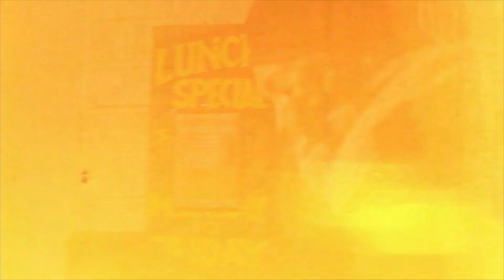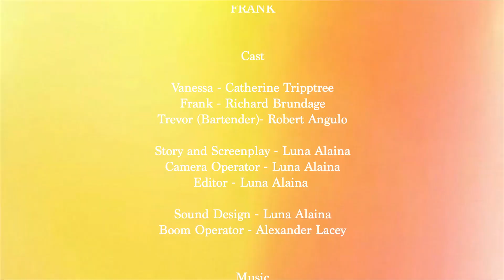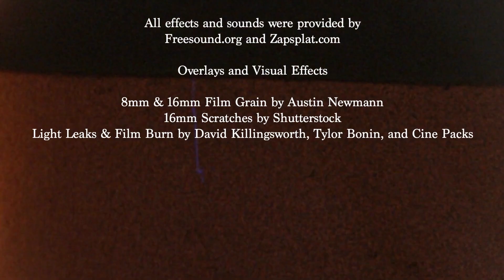FRANK - AWARD WINNING - 1970s Inspired Short Film Shot on Nikon D5500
Starring Catherine Triptree and Richard Brundage

Equiptment: Nikon D5500
Takstar sgc-598
Tascam Dr-05